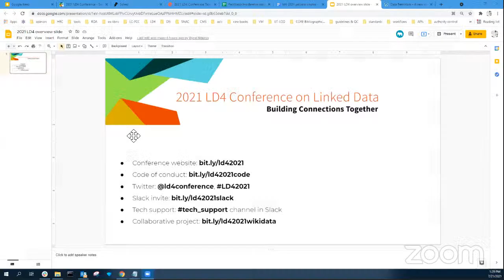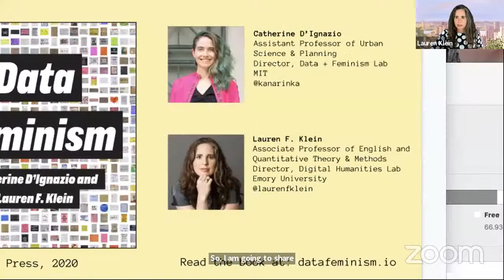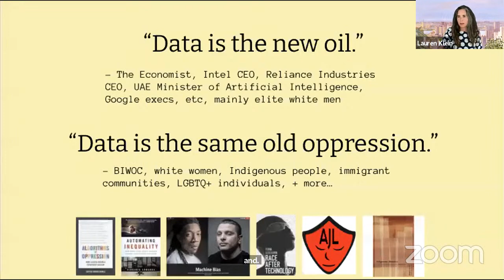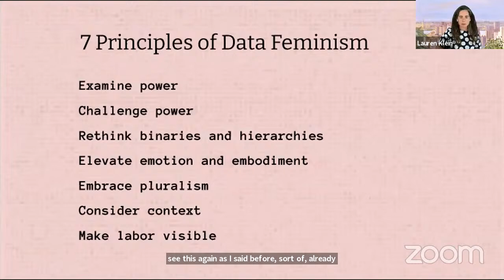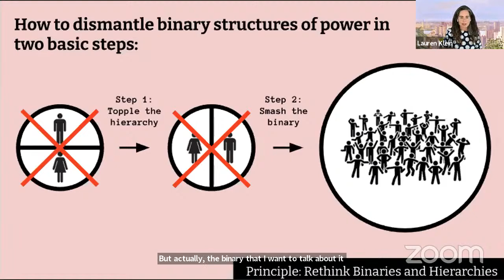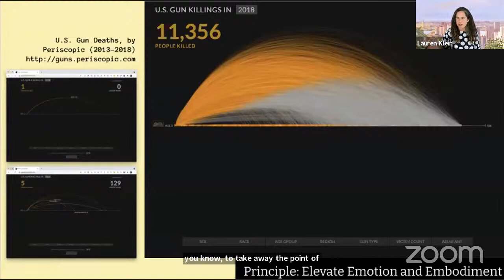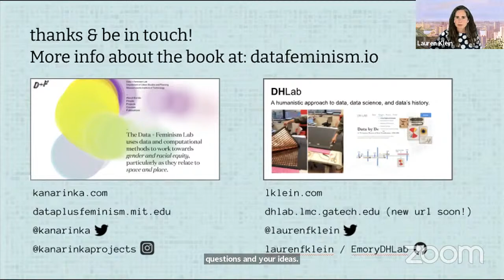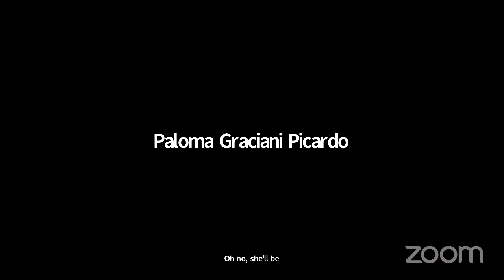Keynote: Lauren Klein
As data are increasingly mobilized in the service of governments and corporations, their unequal conditions of production, their asymmetrical methods of application, and their unequal effects on both individuals and groups have become increasingly difficult for data scientists--and others who rely on data in their work--to ignore. But it is precisely this power that makes it worth asking: "Data science by whom? Data science for whom? Data science with whose interests in mind?" These are some of the questions that emerge from what we call data feminism, a way of thinking about data science and its communication that is informed by the past several decades of intersectional feminist activism and critical thought. Illustrating data feminism in action, this talk will show how challenges to the male/female binary can help to challenge other hierarchical (and empirically wrong) classification systems; it will explain how an understanding of emotion can expand our ideas about effective data visualization; how the concept of invisible labor can expose the significant human efforts required by our automated systems; and why the data never, ever “speak for themselves.” The goal of this talk, as with the project of data feminism, is to model how scholarship can be transformed into action: how feminist thinking can be operationalized in order to imagine more ethical and equitable data practices.